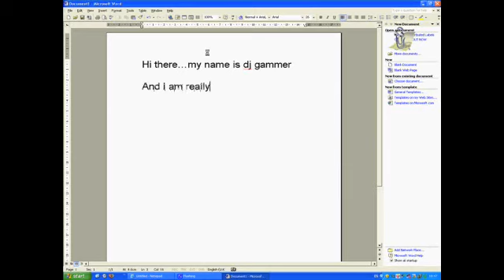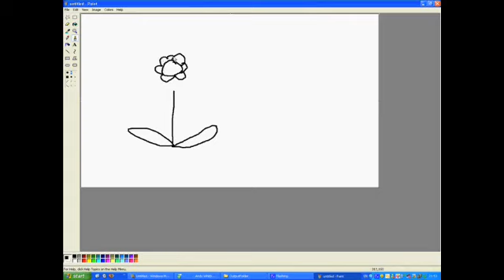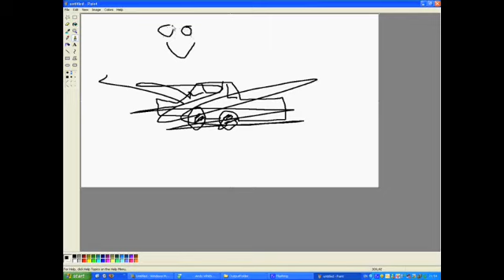Fun With MS Paint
Another re-upload

Gammer gets really bored and shows off his artistic talents